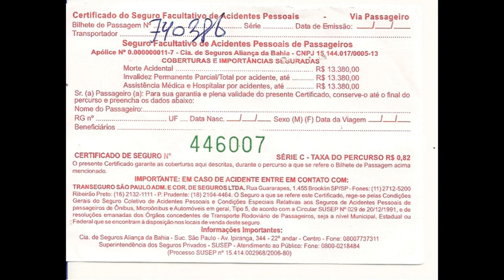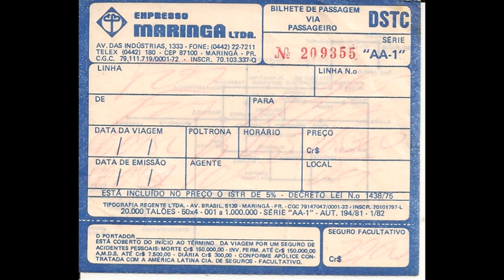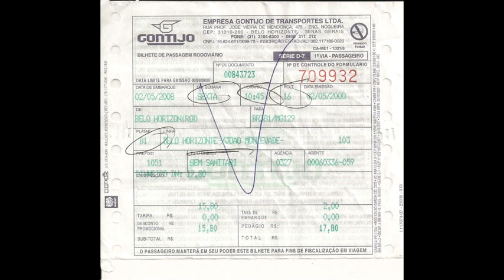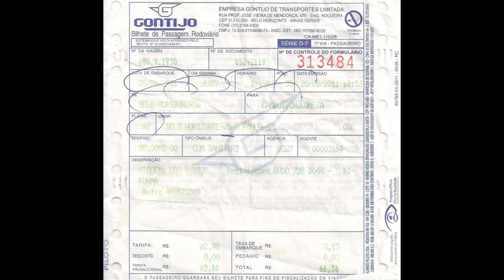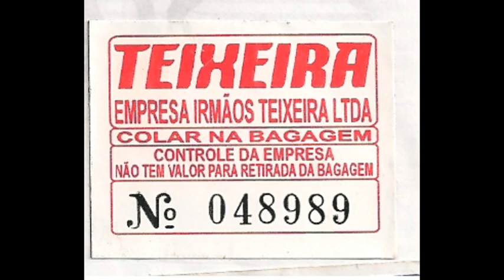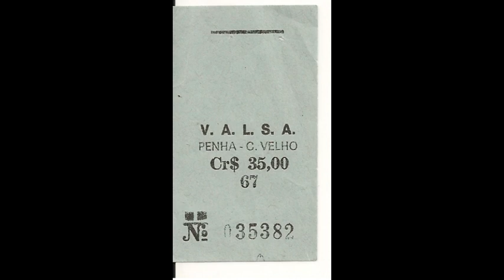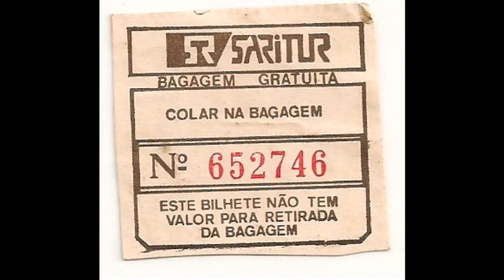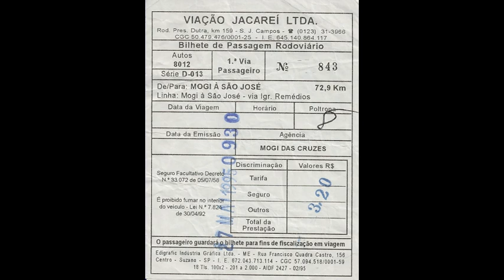0023 80 BPR BILHETE DE PASSAGEM RODOVIÁRIO